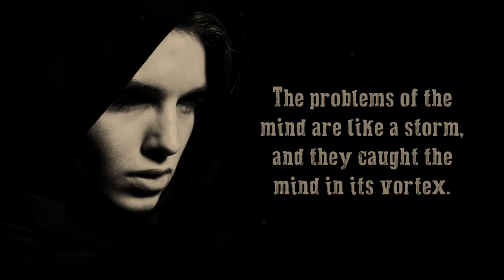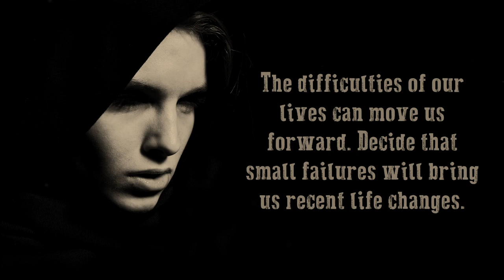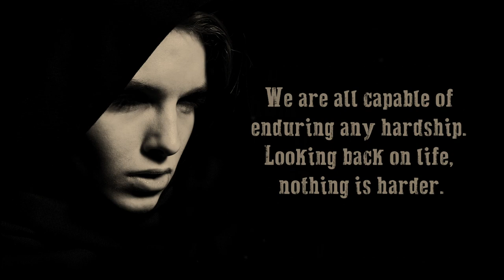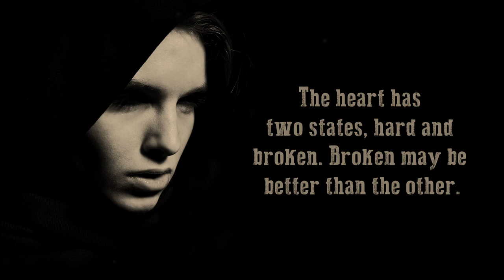A look back at the realities of life - some truths to be told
Here are some realities of how it can transform human life into the reality of life.